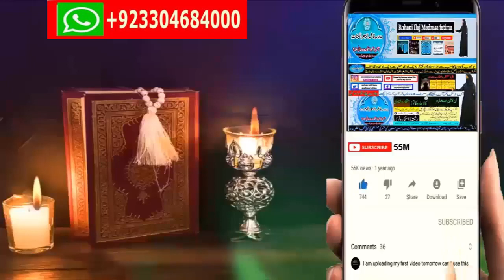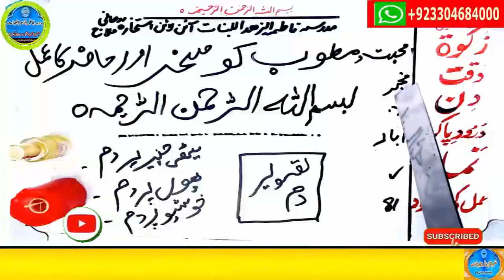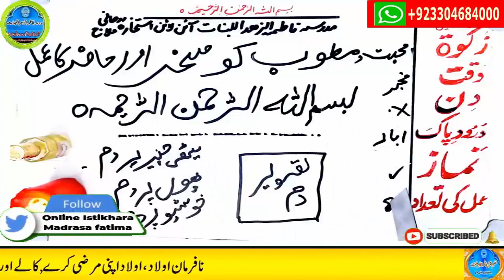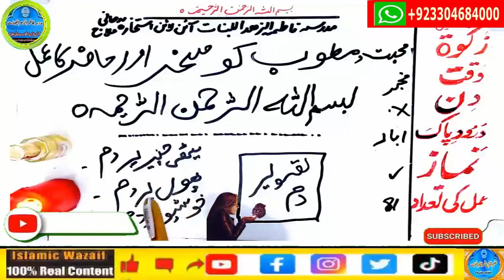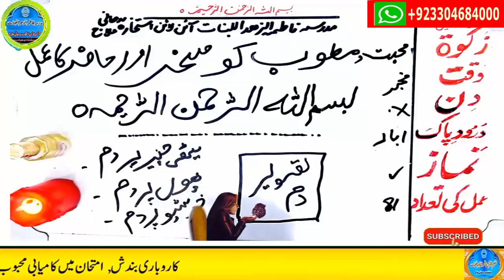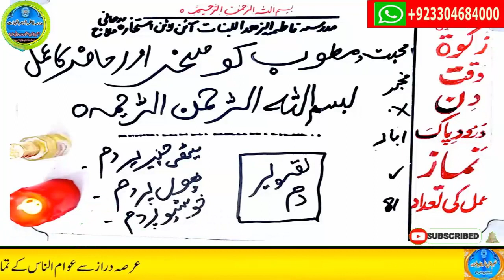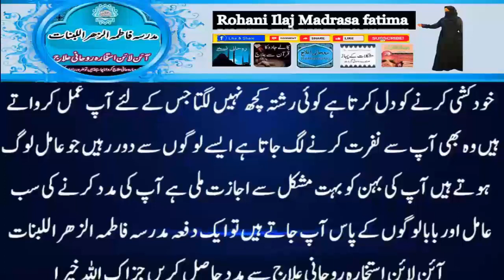wazifa for hajat | powerful wazifa | wazifa for any hajat | har hajat pori hone ka wazifa #